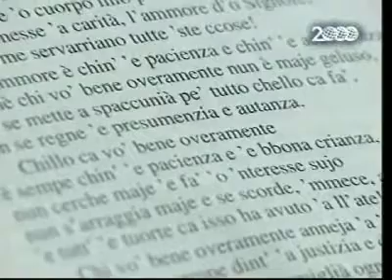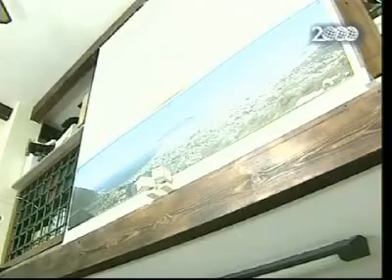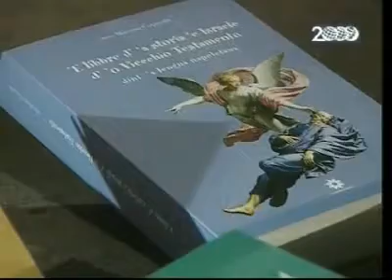Il vangelo in napoletano di NLEditore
La trasmissione Mosaiko di SKY, trasmette un servizio sulla casa editrice (Nicola Longobardi Editore) e sulla pubblicazione della raccolta dei vangeli tradotti in lingua napoletana da Don Matteo Coppola. In questa piccola casa editrice vengono utilizzati solo computer Apple e ci lavorano Stefano e Franz, due dei fondatori de iMaccanici.org